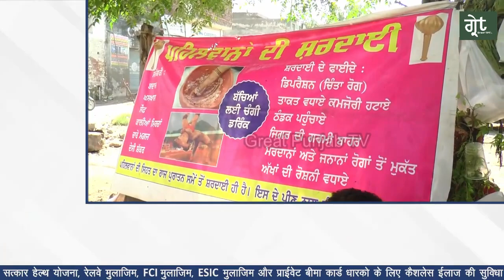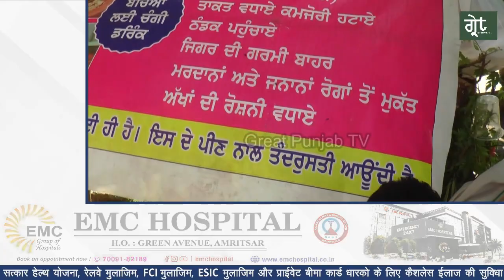ਦੇਸੀ ਜੁਗਾੜ ਲਾ ਕੇ ਤਿਆਰ ਕੀਤੀ ਸ਼ਰਦਾਈ ਰਗੜਨ ਵਾਲੀ ਮਸ਼ੀਨ , ਸ਼ਰੀਰਿਕ ਤਾਕਤ ਦਾ ਤਿਆਰ ਕਰਦਾ ਹੈ ਅਨਮੋਲ ਖਜ਼ਾਨਾ